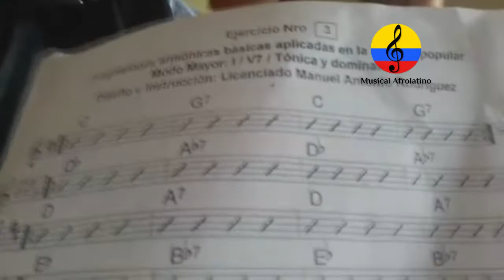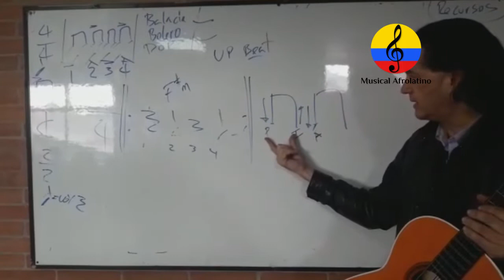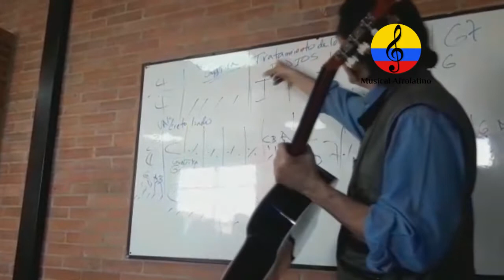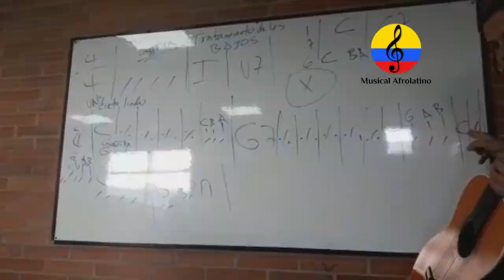Iniciación a la guitarra. SENA. Nivel básico. Bogotá, noviembre de 2018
Imágenes de distintas clases de iniciación a la guitarra funcional, impartidas por el instructor SENA, Manuel Antonio Rodríguez Arroyo durante los meses de  noviembre y diciembre del año 2018 en las instalaciones del Centro de Desarrollo Comunitario Bellavista, ubicado en la calle 38 sur Nro 94c-29 en el barrio Patio Bonito y en la Junta de acción comunal del barrio Marsella en la ciudad de Bogotá (Colombia). Son fundamentos básicos orientados a quienes apenas comienzan el proceso formativo en la ejecución de la guitarra funcional aplicada a músicas populares colombianas, latinoamericanas y del Caribe. Curso teórico práctico orientado a la práctica vocal e instrumental. Estas imágenes fueron tomadas por los propios aprendices y compartidas para reforzar sus procesos formativos. Memorias de la Coral Marsella.